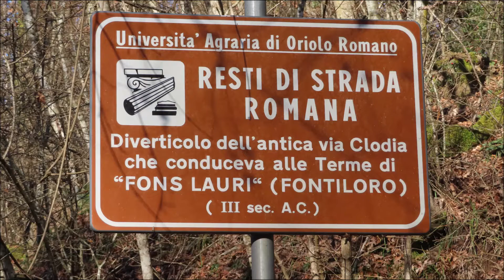Mola di Oriolo Romano e Caldara di Manziana 21.12.2020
Mola di Oriolo Romano e Caldara di Manziana.